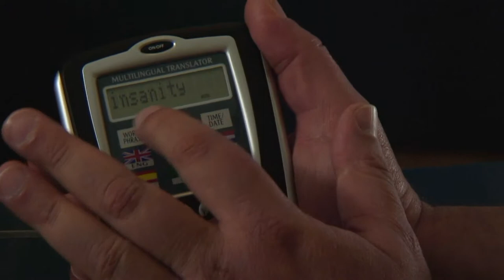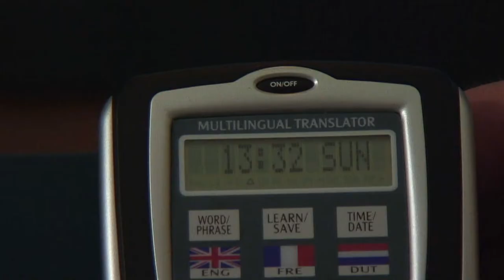Princess International PI-62016 Personal Pocket Translator - Wild West Deals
Don West Presents the Princess International PI-62016 Personal Pocket Translator!  6 Languages - 5 000 Words Per Language... you do not want to travel without this handy little device.  With this in your pocket, you can translate 5000 words to 6 different languages!  You're covered for English French German Italian Spanish and Dutch!  Never have a problem ordering in a restaurant in France ever again!